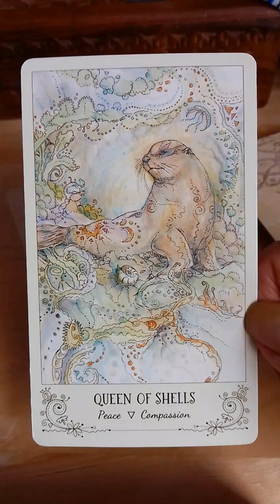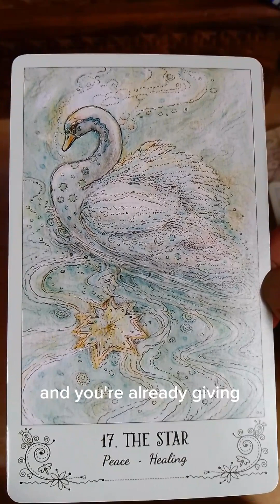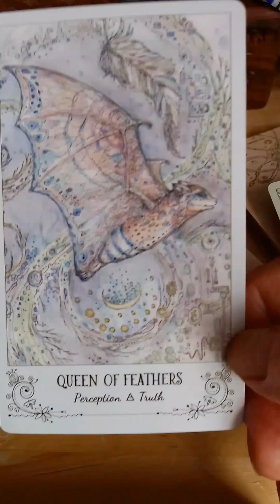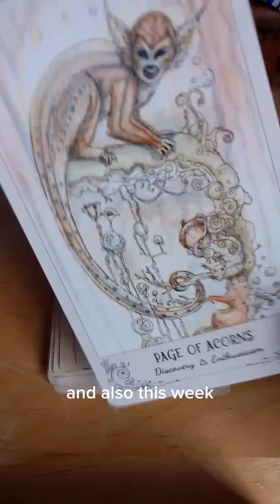20 _26 August WEEK AHEAD TAROT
Week ahead.. 20 AUGUST TO 26TH Tarot MESSAGES